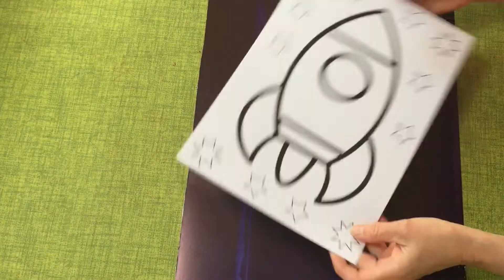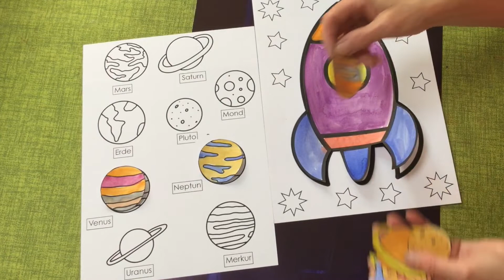Raketen&Planeten - Basteln mit Cordula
In Basteln mit Cordula im Kreativraum-Ulm geht es heute um Raketen & Planeten. Dafür sind nur wenige Materialien notwendig.  Viel Spaß!
Einen freien Download für die Anleitung zu "Raketen & Planeten" gibt es